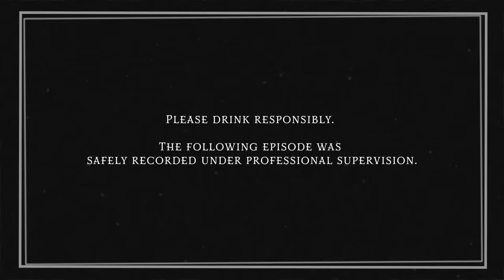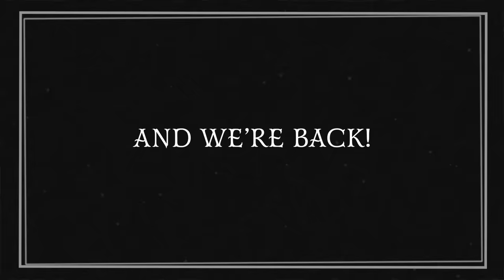Ryan & Shane Get Even Drunker & Read More Holiday Horror Stories • Too Many Spirits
Welcome to the SEASON 2 of our spooky and FESTIVE show- Too Many Spirits! Join us as we read your submitted holiday ghost stories and enjoy cocktails prepared by freshman bartender, Steven Lim. If you've got spooky stories, leave them in the comments below!

Please drink responsibly, and wear a mask.
This video was filmed under professional supervision. Alcohol intake was monitored, and talent was transported safely. Filming was conducted under recommended COVID-safe guidelines.

The “Ghost of Hangovers Past”
Ingredients:
1 oz tequila blanco
1.5 oz mezcal
3 oz pineapple juice
0.5 oz lime juice
2-4 dashes Tabasco green jalapeño sauce (to taste)

Pour all the ingredients in a cocktail shaker filled with ice. Shake well, and strain into a double rocks glass over ice.

Dog's Instagram - @mickidoridoxies

Created by Katie LeBlanc
Hosts - Ryan Bergara & Shane Madej
Bartender/Cam Op - Steven Lim
Stories by YOU
Camera Operator - Jay Tran
Sound Mixer - Alex Choi
Editor - Josh Richardson
Logo Designed by Casandra Ng
Drink Illustrations by Marylan Davison
Special Thanks - Ryan's Parents